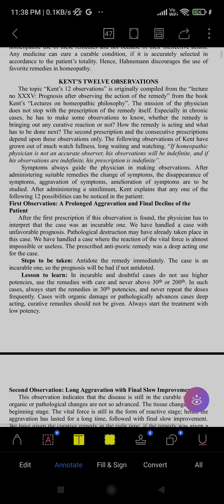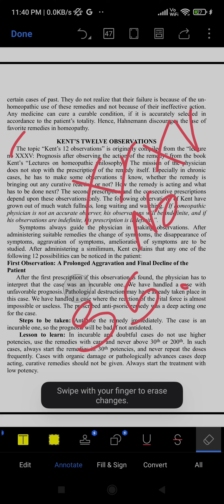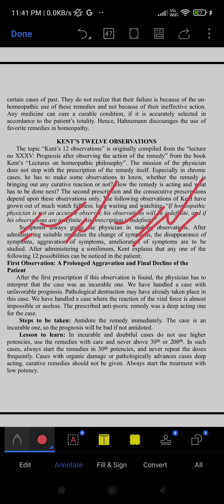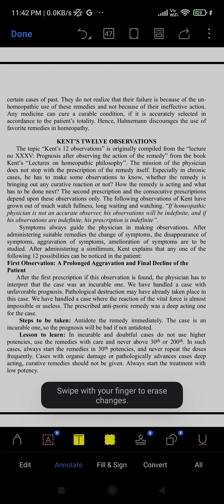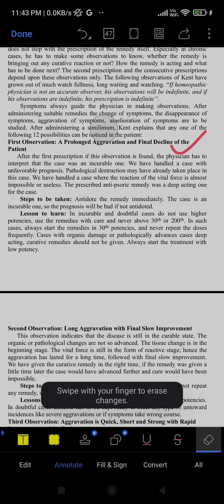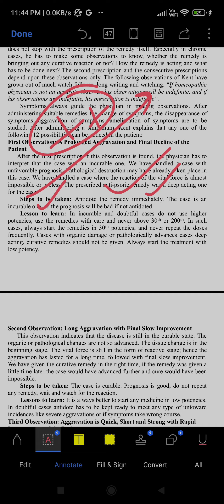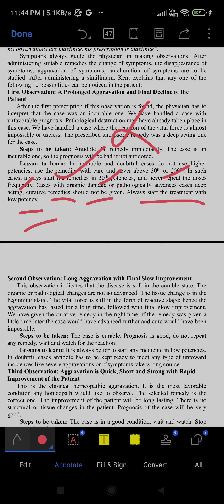Kent's 12 Observation | Organon of medicine